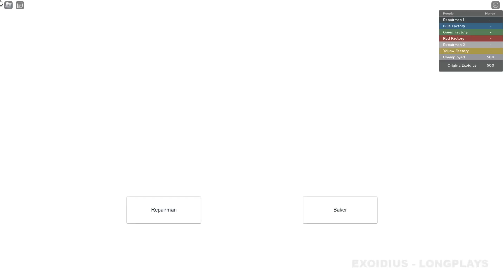Bread Factory Tycoon: Remastered Edition [PC|Roblox|EN] | Longplay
Information:

Video Game: Bread Factory Tycoon: Remastered Edition
Platform: PC (Windows) (Roblox)
Language: English

Developer: azabat
Publisher: azabat
Roblox release: 2015

[109]